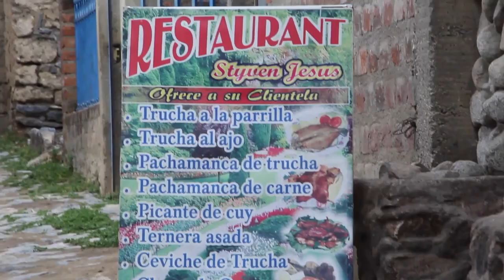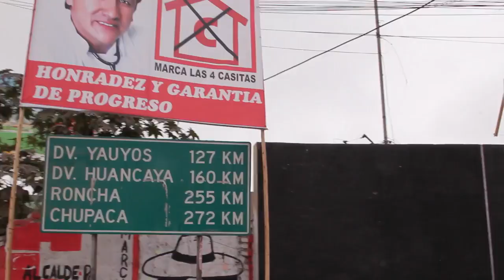Nor Yauyos - ¡Lugar de hermosos paisajes en la sierra alta de Lima!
Si lo que quieres es asombrarte con paisajes de la sierra limeña es tu oportunidad para visitar la Reserva Paisajística de Nor Yauyos. Sigue estos cinco pasos y podrás tener aventuras inolvidables.